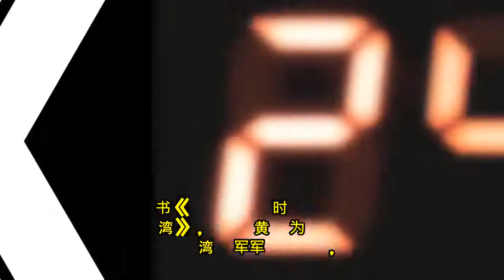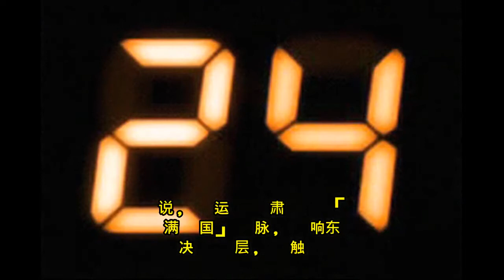台海24小时危险时刻，美国大选新变数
亚洲周刊最新一期的封面专题是：台海24小时危险时刻，美国大选新变数。在美国总统大选投票还有约十三个星期之际，台海陷入最危险的时刻。特朗普为了挽救选情，可能在台海挑衅，引爆战争？美国的中国权威傅高义对此提出警告。若解放军突袭，台湾是否可以争取24小时的黄金时间，等待美军救援？台湾蓝绿两大阵营的专家，提出完全不同的解读。日前登场的汉光三十六号演习，正是以解放军为假想敌的三军联合实兵演练。台湾退休舰长警惕，美国导演另一场「珍珠港事变」。